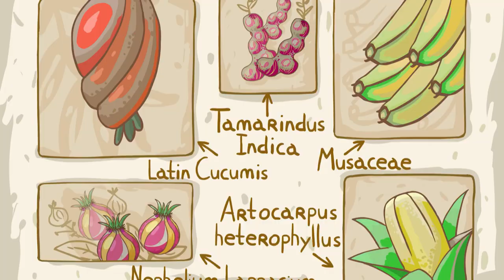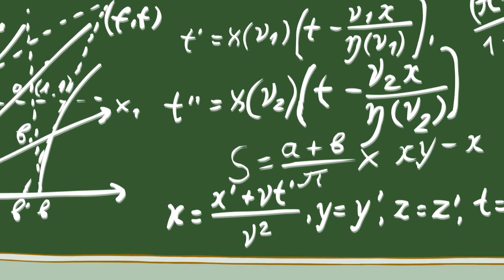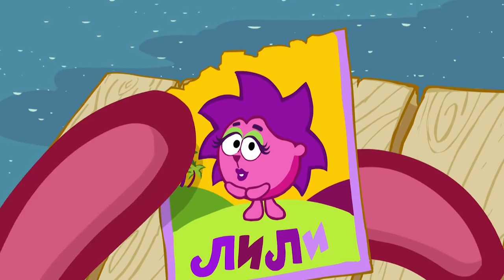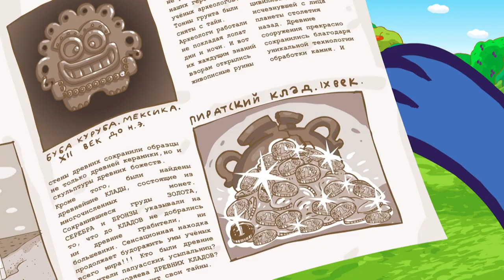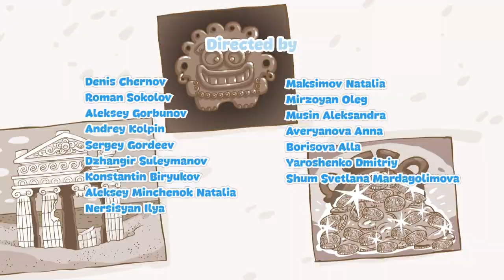KikoRiki 2D | Best Adventures of Krash and Chiko | Cartoon for Kids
00:00 - Rosa's Birthday
06:20 - Tourism
12:23 - The Ends of the Earth
18:33 - Australia
24:35 - Lily
30:35 - Great News!
36:38 - Archaeology
42:39 - A Milky Bet
48:42 - The Big Event